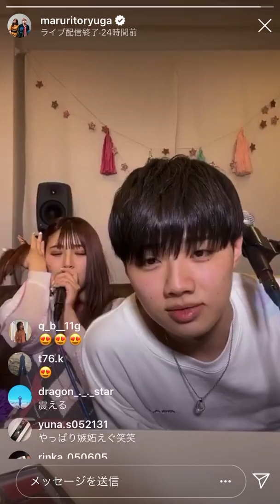まるりとりゅうが 嫉妬